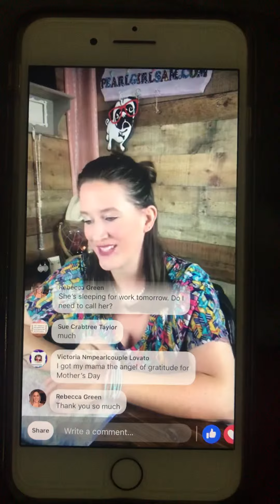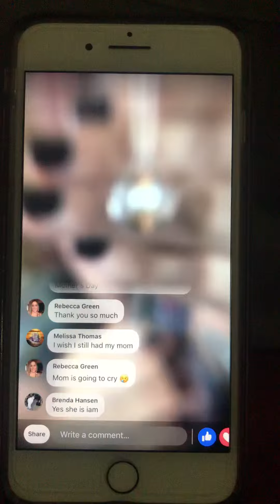Mimi gets a surprise from Samantha..